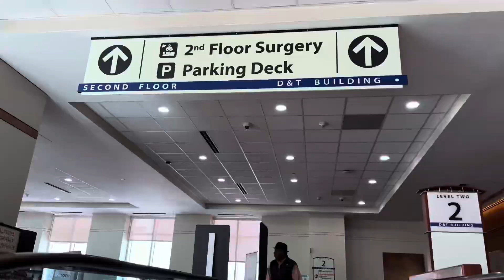Cancer Scanxiety | Craniotomy Update | Metabolic Therapy (Adding Repurposed Drugs)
I talk about my follow up visit with neurosurgery and the results of my MRI which showed a leptomeningeal enhancement in the thoracic spine canal that needs further investigation.  I still need to get my PET scan and talk about the anxiety that surrounds this.

I discuss the metabolic therapy for cancer and what the metabolic theory is vs. the somatic theory of cancer.

I also talk about the role of repurposed drugs and adding selective ones to my treatment plan.